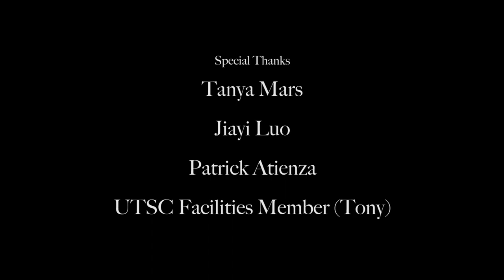Art as a Weapon of Change (performance art by Zhaoyi Kang)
Remember in mid-February when you saw a man inside a well of bananas in the Meeting Place? It was also in the U of T snap story, and everyone was talking about it.

Zhaoyi Kang is a fourth-year student at U of T pursuing a double major in studio and economics. Studio is a program at UTSC which empowers artists with the academic study, as well as mentorship, of art. The performance you saw was part of Kang’s curriculum.

“I want to use bananas to represent my self-identity as an Asian that was born in China but who immigrated to Canada. I have yellow skin but I am white inside because I am studying everything in the western world. I’m adapting to drinking coffee everyday instead of tea. At this point, I feel I don’t belong to any culture. The people in China say I am not Chinese anymore. But people in Canada think I am from Asia or Chinese" says Kang.